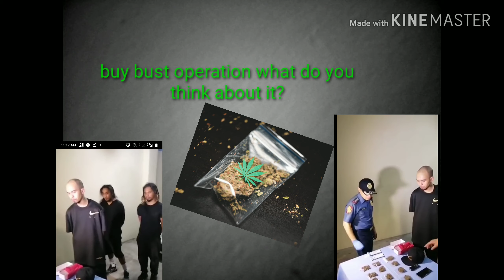LOONIE ON BUY BUST OPERATION IS IT PLANTED OR LEGIT?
Lodi cought in buy bust kush marijuana issue